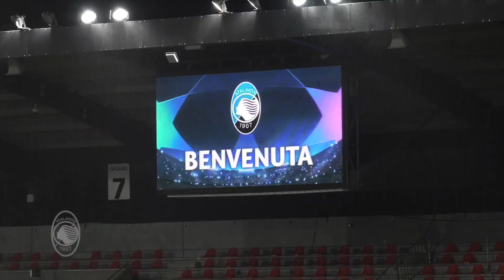UCL MD1 | Midtjylland-Atalanta | La conferenza stampa di Gasperini e Freuler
La conferenza stampa di Gian Piero Gasperini e Remo Freuler alla vigilia dell'esordio stagionale in Uefa ChampionsLeague: i nerazzurri saranno ospiti dei danesi del Midtjylland nella prima gara del Group Stage D.

Gian Piero Gasperini and Remo Freuler’s press conference on MD-1 of the UEFA Champions League Group D opener: the Nerazzurri visit Midtjylland on matchday 1.